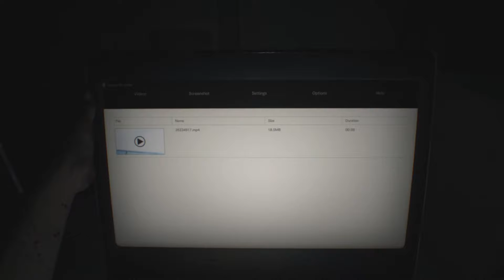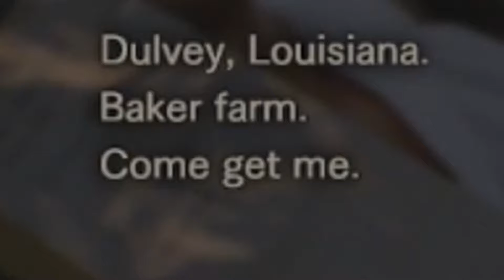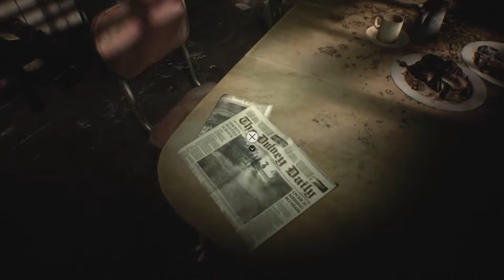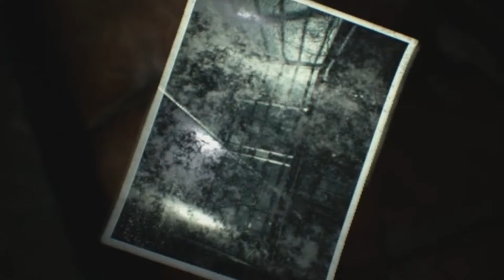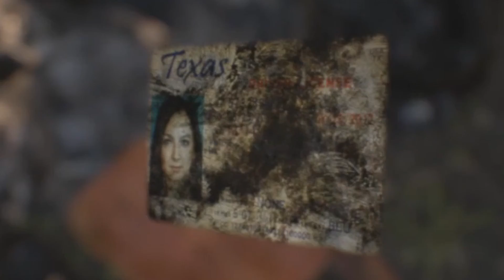Resident Evil 7 Gameplay Part 1 - Mission to Save Mia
Resident Evil 7: Biohazard[a] is a survival horror game developed and published by Capcom, released in January 2017 for Windows, PlayStation 4, and Xbox One, and in May 2018 for the Nintendo Switch (Japan). Following the more action-oriented Resident Evil 5 and Resident Evil 6, Resident Evil 7 returns to the franchise's survival horror roots, emphasizing exploration. The player controls Ethan Winters as he searches for his wife in a derelict plantation occupied by cannibal family, solving puzzles and fighting enemies. It is the first main series game to use a first-person view.